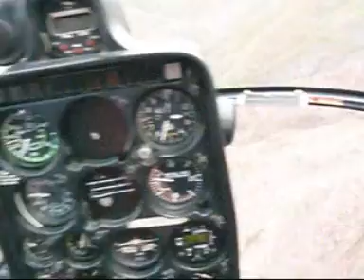Mainly manu's - a dabble in the Mohaka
Nine of the boys take to the Mohaka for the second annual river trip. Due to technical difficulties and conesent restrictions the available footage from this epic four day trip was limited to mainly manu action.